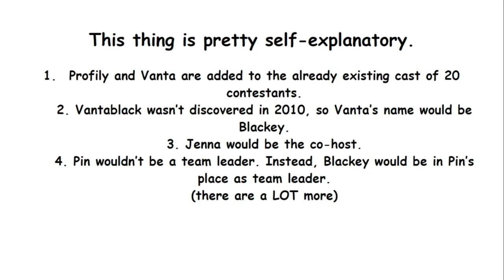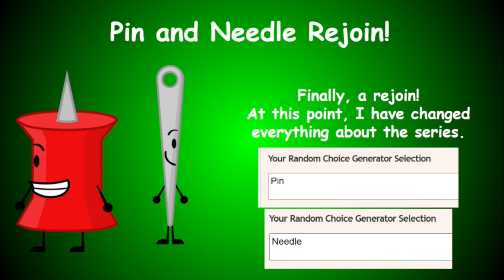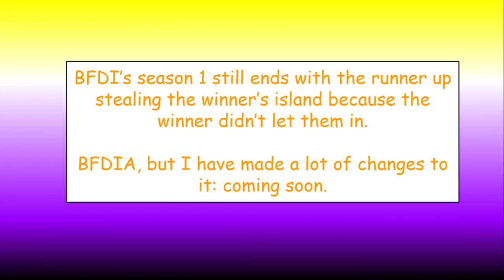BFDI, but I have made a lot of changes to it…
It's time for me to do something different. Yeah, I like @BFDI.

Made with Kdenlive and Google Slides.

At 3:48, a legend falls.